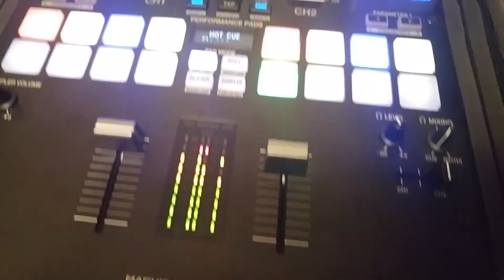My DJ Set Up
Just a quick tour